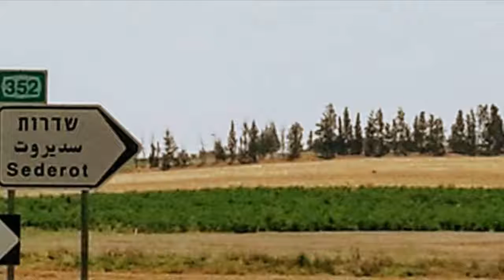16 ביוני 2018